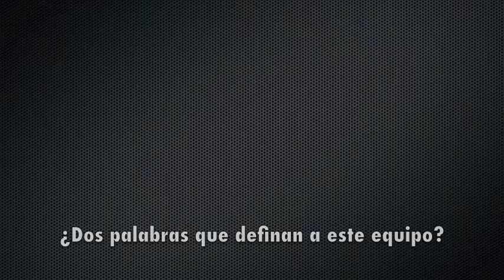Entrevista a Nelly Maestro y Alba Pomares